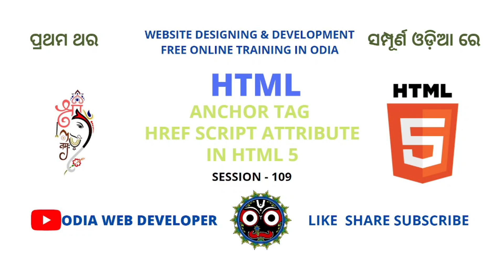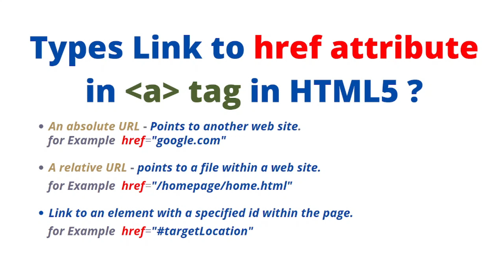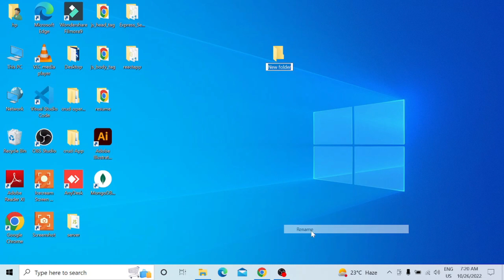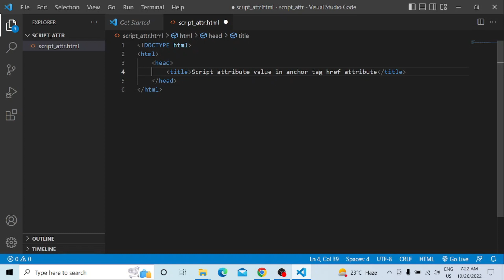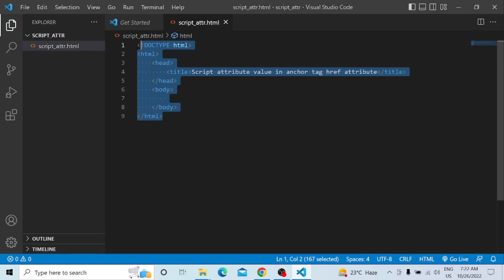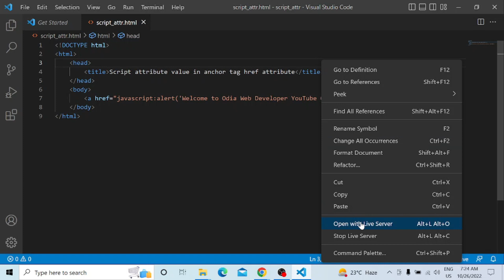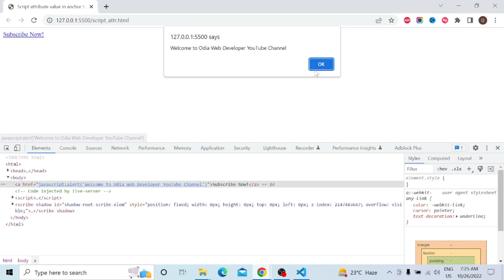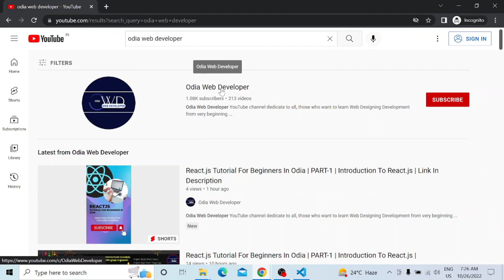HTML Tutorial For Beginners In Odia | PART-110 | Anchor Tag Href Script Attributes HTML5?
Odia Web Developer YouTube channel dedicate to all, those who want to learn Web Designing Development from very beginning leave  and starting "zero". I am trying teach programming and coding very simply way and from very beginning and scratch level . From My Channel you can learn  about HTML, CSS JavaScript, jQuery, PHP, MySQL, Ajax , various Programming Languages, Web Designing, How to Tutorials, Windows Tips and Tricks and Linux Tips and Tricks etc Free of Cost.
What's App Group:
HTML
JAVASCRIPT
PHP
NODE.JS
RESUME PROJECT
MERN Stack CRUD Application Project